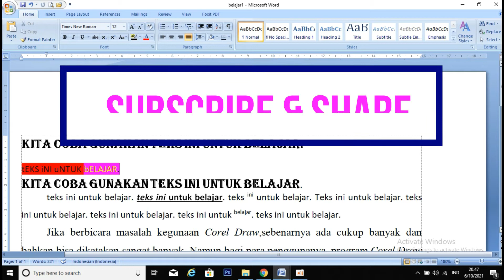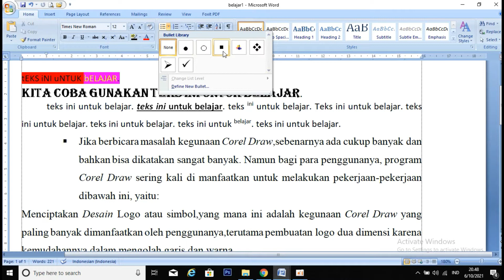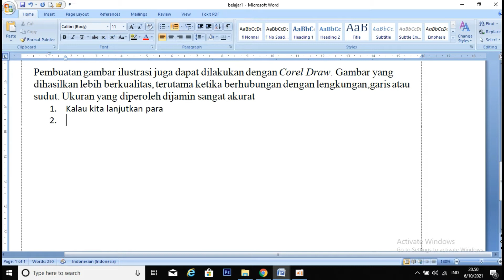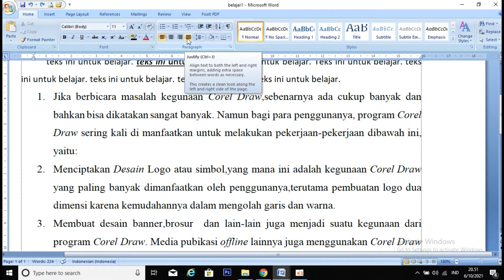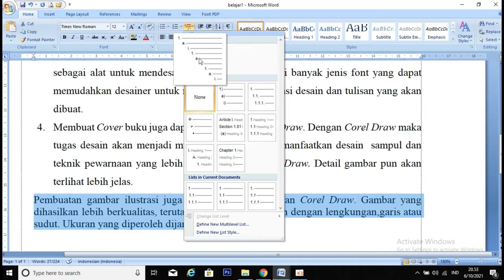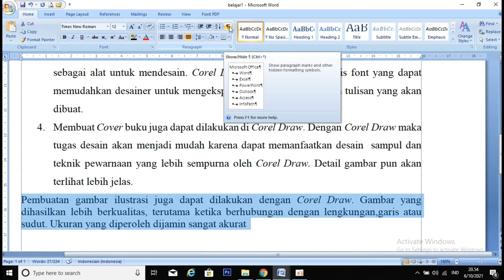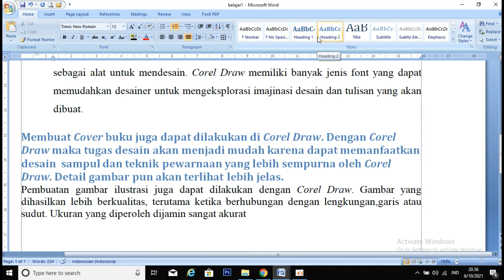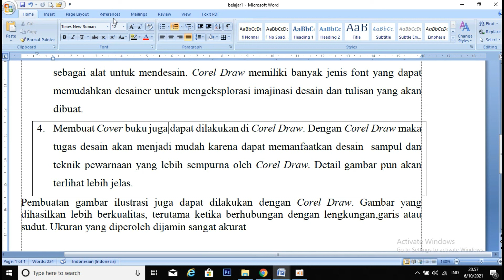Cara Mudah dan Cepat Belajar Ms.Word dari Nol sampai mahir (Part 3)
Tutorial MS.Word untuk pemula